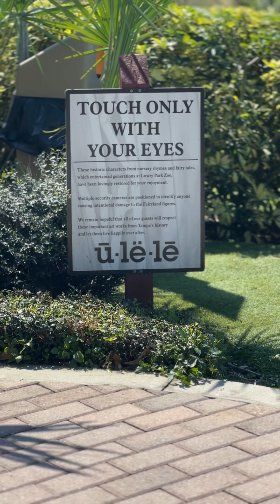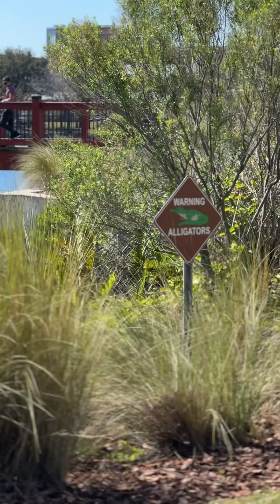Walk with me - Water Works Park, Tampa